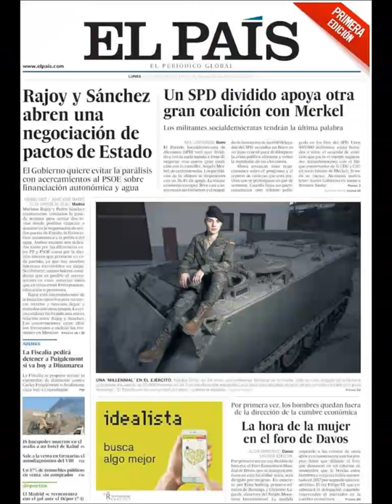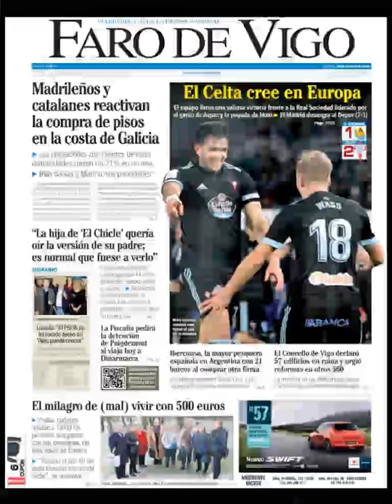Noticias Lunes 22 Enero 2018 Principales Portadas Titulares Diarios Periódicos España Spain News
¿Que le Parecio este día?